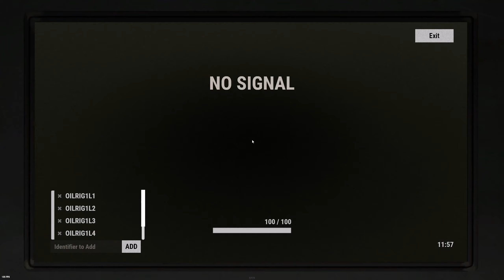OCEAN ONLY CHALLENGE WITH MY BROTHER IN RUST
This channel will be for videos that doesn't qualify for Main! editing is done by me, so videos will be edited like main just without voiceovers!

My Computer

CPU ⇨ Intel Core i9-12900KS Tray
GPU ⇨ RTX 3090Ti Phantom 24G
SSD ⇨ KINGSTON 2000 SSD NVMe
RAM ⇨ 2x32GB DDR4-3200MHz